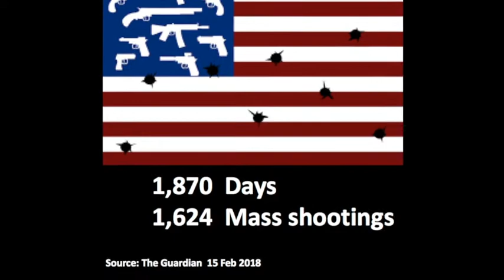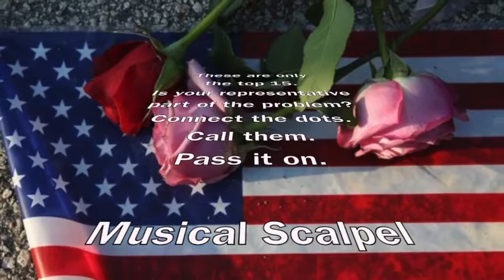THE NRA BLUES 2018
Look who's taking money from the NRA. We won't heal this uniquely American disease until we make it unprofitable for lawmakers to support the gun industry.